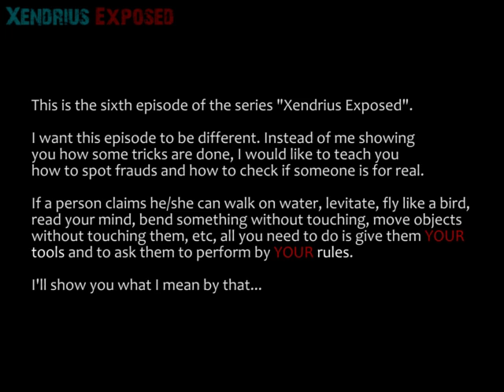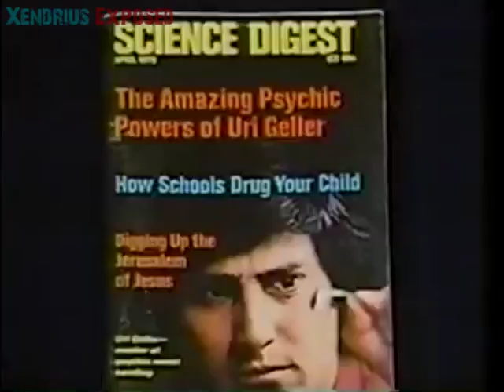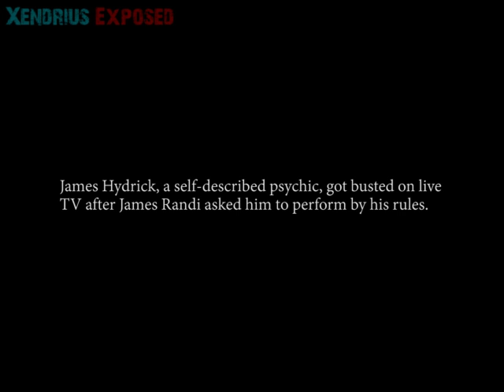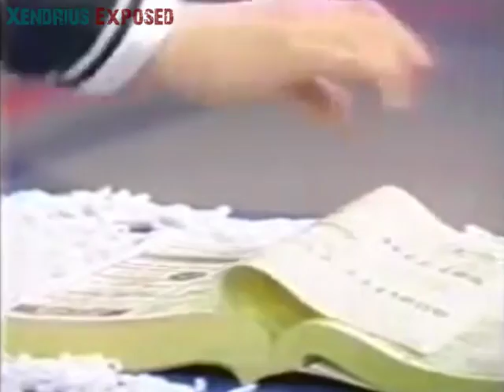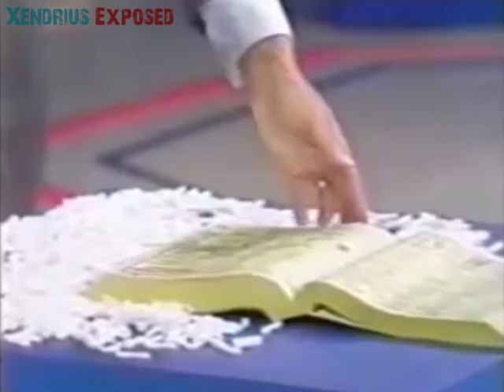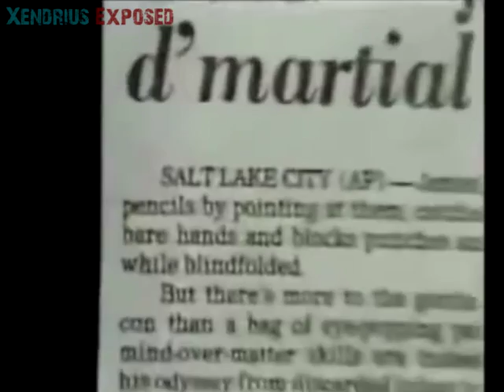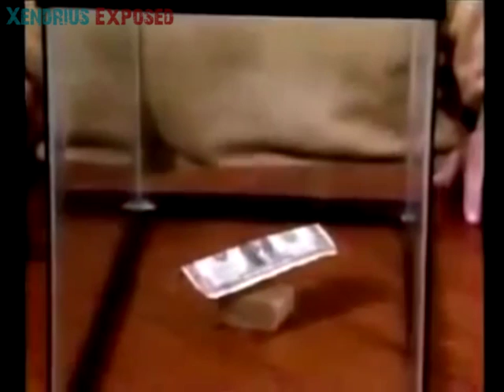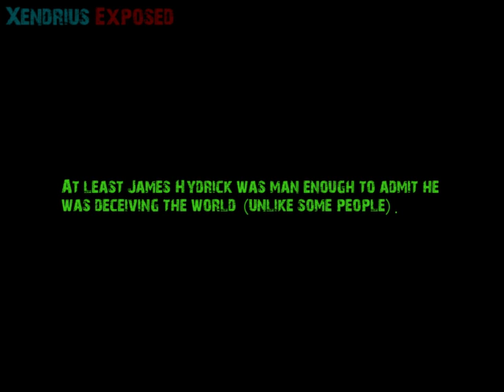Xendrius Exposed - Episode 6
In this episode you'll see how to tell if someone is genuine or a fraud, and the confession of a fake psychic.
In this video: Criss Angel exposes Jim Callahan as a fake medium/paranormalist, James Randi exposes Uri Geller and the fake psychic James Hydrick.

james hydrick exposed, revealed, debunked, james randi, jim callahan exposed, revealed, uri geller, xendrius, xendrius exposed, demon magicians, criss angel,